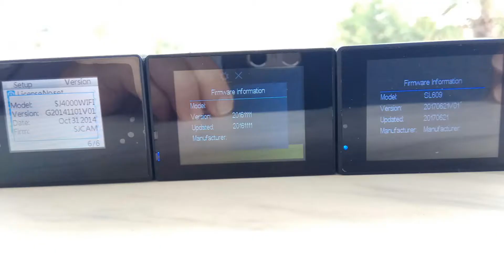sj4000 vs Tekcam F60R vs Allwinner V3 (2 of 3 NOT a 170 lens)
A comparison of 3 sport cameras. The lens specification of all 3 cameras is 170 angle, but you can see on video that is NOT true.
Only the sj4000 has a 170 wide lens. The others have less wide lens in comparison with sj4000. The picture quality are also worst for the Tekcam F60R and Allwinner V3. But they have a slow motion video  and time lapse utility, that is plus+. Generally for the price (22-32$) are good cameras.

SJcam SJ4000 WiFi Car DVR Camera Sport DV Novatek Waterproof

Tekcam F60R Sensor 4K 2.0inch 170 HD Wide-angle Lens Wifi Sport DV with Accessories

2" LCD V3 4K 30fps 16MP WiFi Action Sports Camera